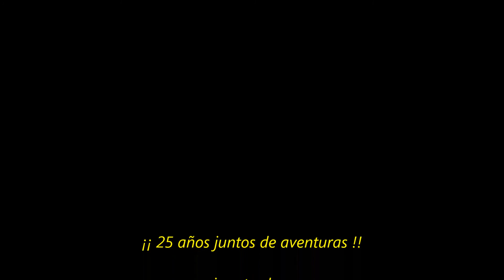LA GOMERA CON VIVELO CAMINANTES DE AGUERE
Un sendero que desde el monumento natural de los roques del Parque Nacional del Garajonay nos lleva en un precioso recorrido con vistas impresionantes hasta el caserío de La Laja y las presas de Chejelipes.